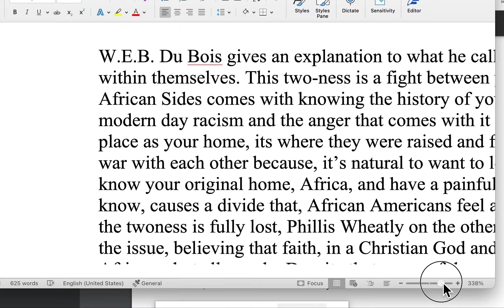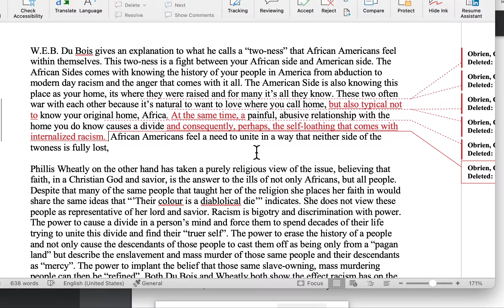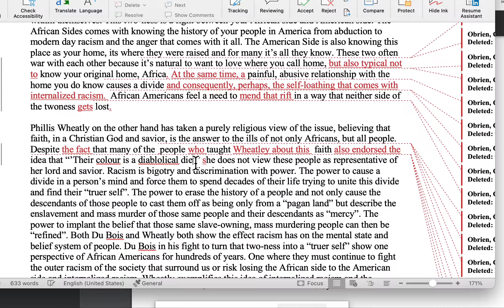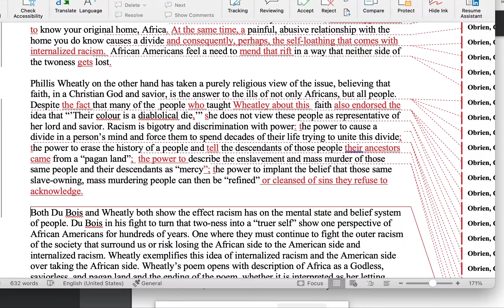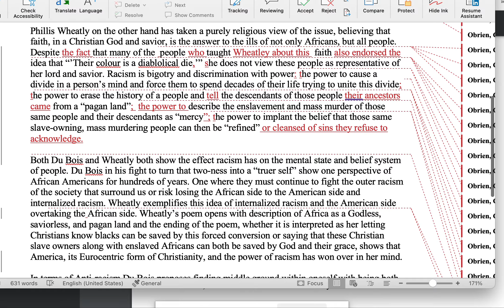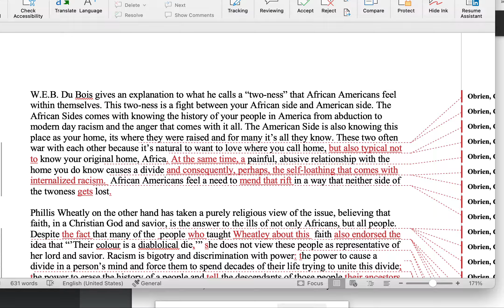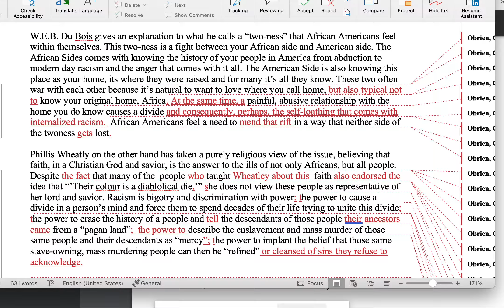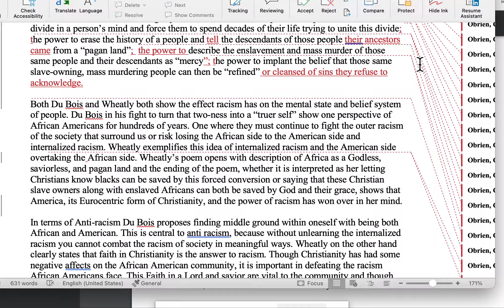Barak is the GOAT and the 2nd paper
In this recording from class 11/17, Barak discusses revisions and ideas on his first paper and how they will translate into his extended paper on Malcolm X. The argument, however, is key. This is a lively and insightful discussion of African American literature.